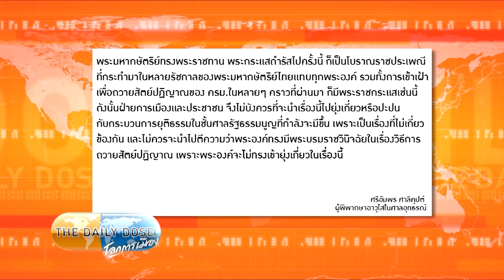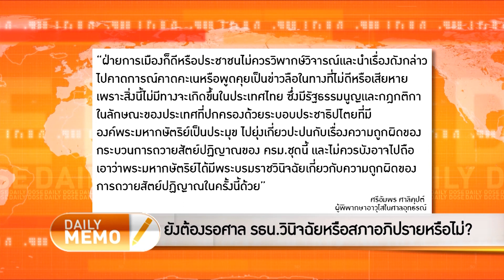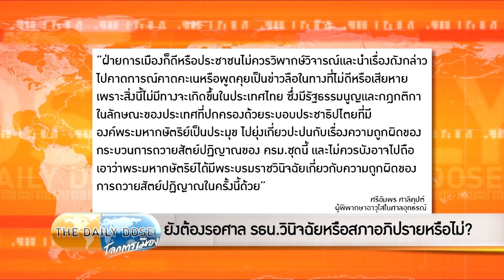The Daily Dose - ยังต้องรอศาล รธน.วินิจฉัยหรือสภาอภิปรายหรือไม่?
รายการ TheDailyDose ประจำวันที่ 29 สิงหาคม 2562